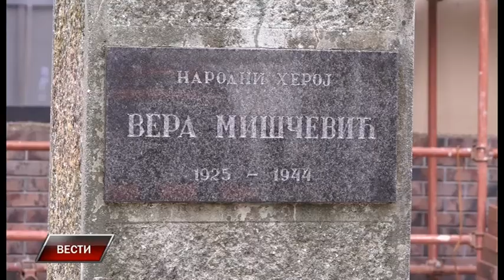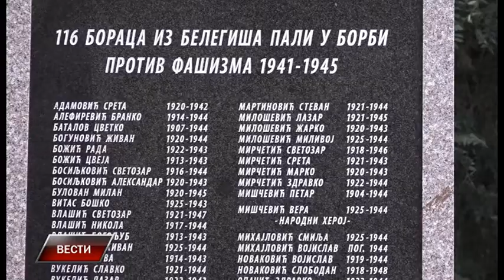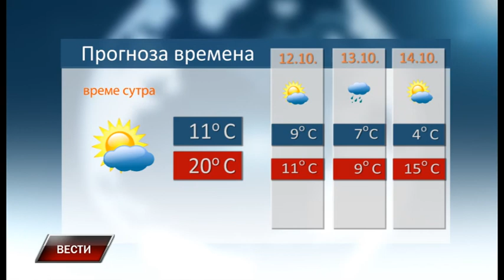Vesti 10 10 2020